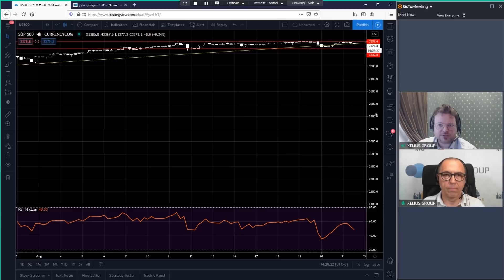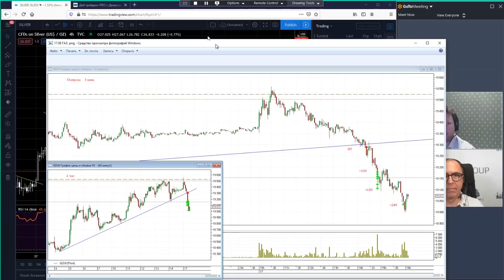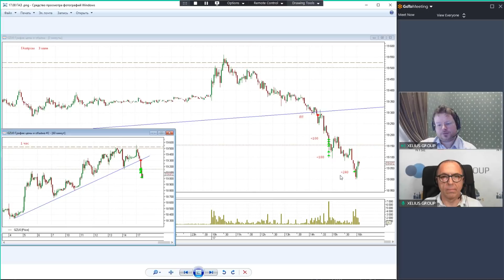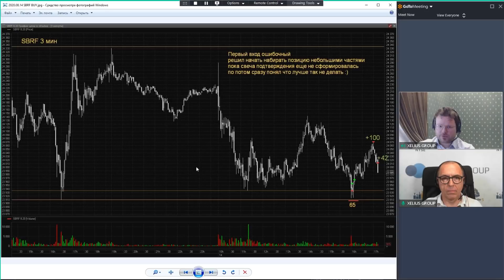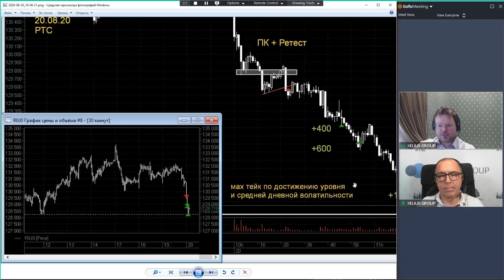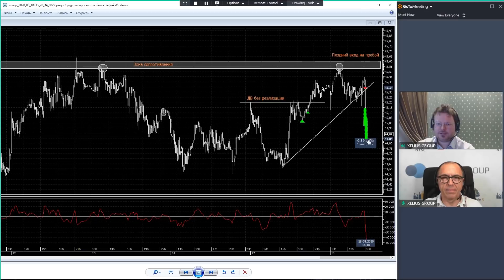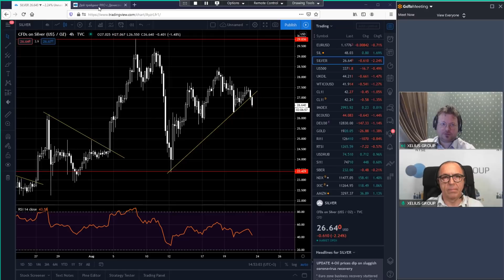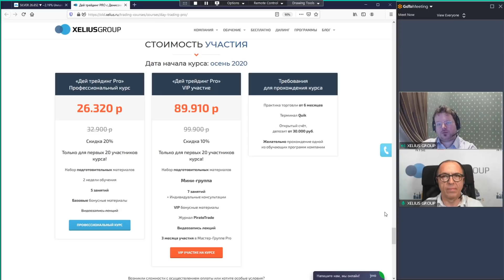Зарабатываем сверхприбыль по торговой системе! Обзор сделок с Денисом Стукалиным и Шефом по дилингу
⚡️«Дей трейдинг Pro» со скидкой 20% первые 20 участников! Акция до 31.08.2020
🔥🔥БЕСПЛАТНЫЙ КУРС «Ловушки трейдинга 2.0: уходим от капканов рынка» Разбираем 🔎17 разорительных ловушек!